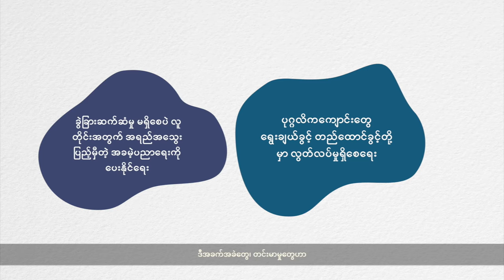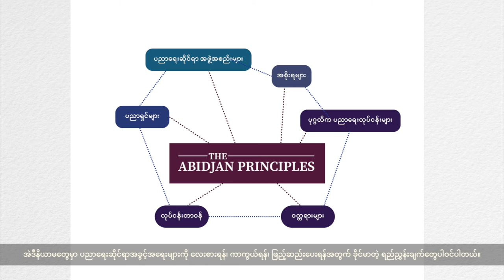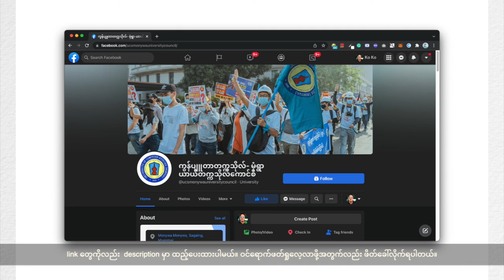အဘစ်ဂျန်နိယာမဆိုတာဘာလဲ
အဘစ်ဂျန်နိယာမတွေဟာ ပညာရေးကဏ္ဍကို မြှင့်တင်ဖို့ ကြိုးစားနေကြတဲ့ နိုင်ငံများနဲ့ အဖွဲ့အစည်းများအတွက် လေးစားလိုက်နာရမယ့် တကယ့်ကို တန်ဖိုးရှိတဲ့ ခိုင်မာတဲ့ ရည်ညွှန်းချက်တွေ နိယာမတွေပဲဖြစ်ပါတယ်။